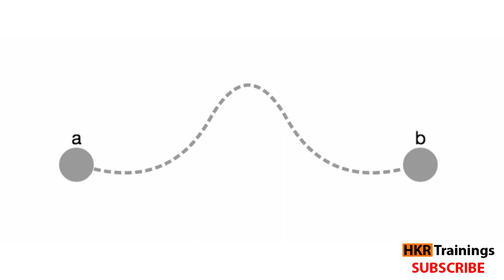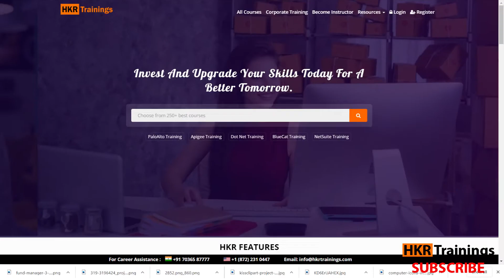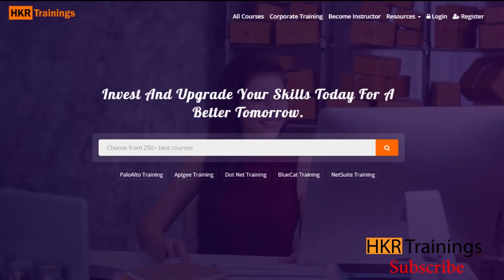SSIS Tutorial | What is SSIS in Telugu | SQL Server Integration Services | SQL Server- HKR Trainings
Learn SQL Server Integration Services (SSIS) in your native language with this Telugu tutorial! This video provides a detailed introduction to SSIS, a powerful tool for data integration, transformation, and workflow automation in SQL Server. Understand how to extract, transform, and load (ETL) data from various sources into a database, automate data workflows, and improve data management processes. Perfect for beginners and IT professionals who want to master data integration. Start your SSIS learning journey today in Telugu! 🚀

Topics Covered in Videos

👉 0:18 What is SSIS ( SQL Server Integration Services)
👉 0:50 Features of SSIS
👉 1:26 Why SSIS
👉 2:06 How Many Companies using SSIS
👉 2:14 Which Industries using SSIS
👉 2:34 HKR Trainings' SSIS Training Details
👉 2:51 SSIS Course Content
👉 3:20 SSIS Certification

🗝️ Key Features

👉  Flexible Timings.
👉  Customize Course.
👉  24/7 Support.
👉  Achieve Certification.